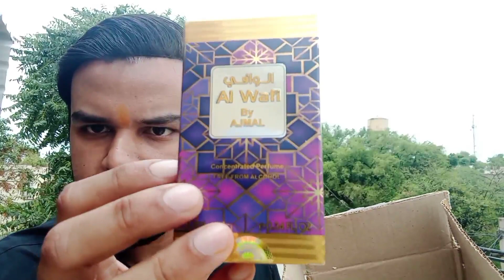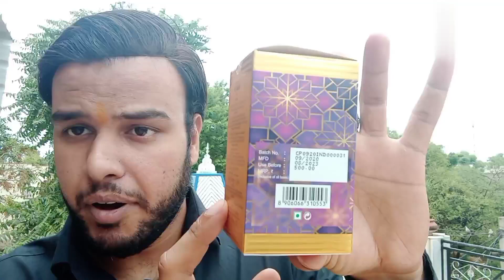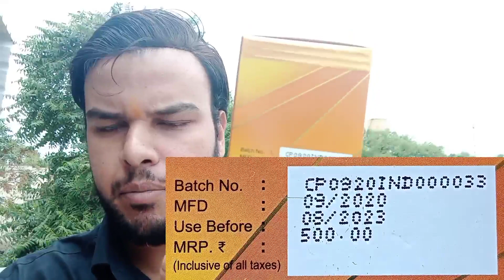al-wafi Ajmal's Al-wafi and saba attar review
Ajmal Al-Wafi Concentrated Perfume Oil 10ml Attar for Men & Women + 2 Parfum Testers

Ajmal Saba Concentrated Perfume Oil 10ml Attar for Men & Women + 2 Parfum Testers

best ajmal attars,
ajmal 1001 nights attar,
ajmal oudh mukhallat,
ajmal mizyaan,
ajmal khofooq,
perfume guru,
ajmal perfumes review,
ajmal oudh review
Best Ajmal Attars/itr under 500 RUPEES,
attar,
itr,
ajmal attar,
ajmal oud,
oud,
umm ul shuyukh,
misk rijali,
royal woody,
khamayel mumtaz,
khususi amatil,
best ajmal attars,
best attars under 500
cologne,

Ajmal Saba Concentrated Perfume Oil Attar
A floral spicy accord crafted with jasmine and aaffron emanating as the top notes surrounded by surreal woody notes induced through cedarwood at the heart. Base notes of sandalia and musk enable the fragrance to radiate on your skin for longer.
Composition:-
Jasmine

Saffron

Cedarwood

Sandalia

Musk

Ajmal Al-Wafi Concentrated Perfume Oil Attar

It is a spicy floral accord designed for men and women who are looking to add to their charismatic allure. It is designed with top notes comprised of cinnamon and saffron. The fragrance masterfully unveils geranium and rose at heart. Oudh and leather notes make up the base, offering uniqueness and longevity that ensure you radiate all day long. It is an offering designed for men and women who want to carry their fragrance in the convenient form of a roll on.
Composition:-
Cinnamon

Saffron

Geranium

Rose

Oudh

Leather Accords

Hi guys this is Manish,agr aap bhi meri tarah perfume ya ittar ke diwane hai to mere channel ko kre kyuki mere chennal pr aapko latest perfume, deos, attar or body spray ki jankari milegi or latest perfume launch ki information bhi